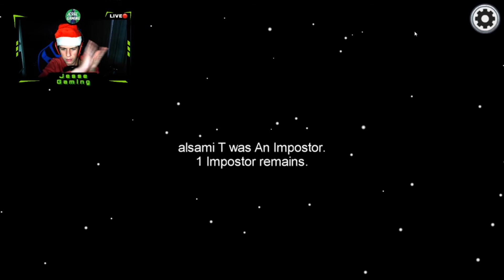We worden BETER in Among Us / (JECEMBER #1)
Welkom bij kerst upload #1🎄 voor iedereen die nog niet precies weet hoe dit werkt:

Ik ga proberen de hele kerstvakantie dagelijks video’s te uploaden! Het gaat om mijn vakantie dus ik upload net zo lang tot dat IK geen vakantie meer heb! Vanaf het begin van de vakantie tot 31 december heb ik een kerstmutsje op :D! En vanaf 1 januari tot (eind van de vakantie) blijf ik dagelijks uploaden maar dan zonder kerstmuts, kerstmuziek etc.. na de vakantie ga ik weer door met mijn normale YouTube schema aanhouden! :D

Joo allemaal! Leuk dat jullie op deze video hebben geklikt!!

_Uploadschema_
Ik upload elke woensdag en zondag een video! Woensdag doe ik reageren op video’s en zondag game video’s! Meestal ga ik ook elke zaterdag live!

!stream commands
!epic
!nightbot

Meer over mij? Leef je uit!!

Geniet verder van de video!